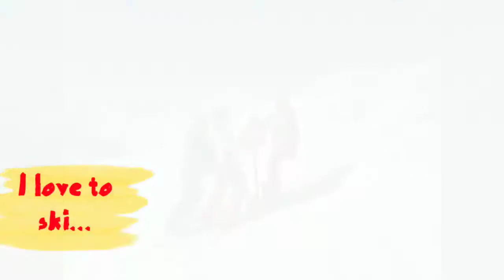Fernie Alpine Resort Application Emma Gordon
Application for Fernie Alpine Resort season 2019/2020